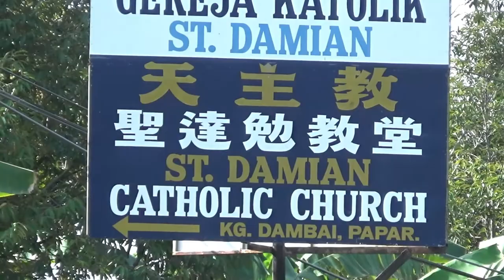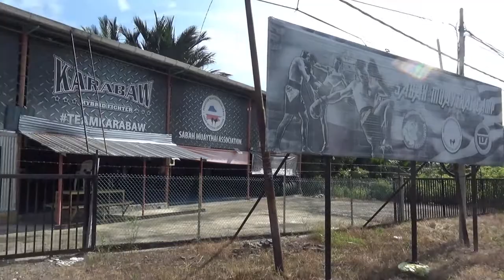Ada Ikan Fresh Bossku! Vlog Unit Bergerak Sekitar Kampung Sapat Papar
Vlog kali ni Unit Bergerak Jabatan Penerangan Papar, menjelajah sekitar Dambai, Sumbiling dan Kampung Sapat. disana ada gerai-gerai tepi jalan menjual ikan-ikan segar. sempatlah kita cuci mata. bha mari layan vlog ni gais.